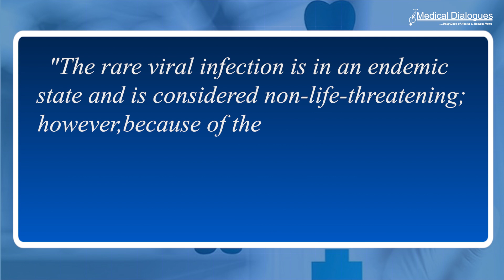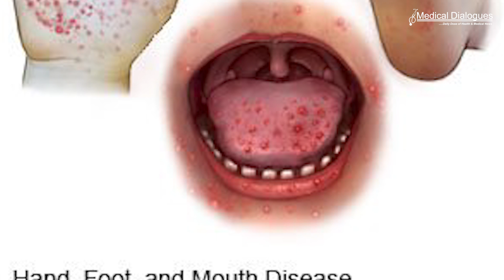DECODING TOMATO FEVER : MYTHS , SYMPTOMS , PRECAUTIONS - Dr.Rajeev Jayadevan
A medical professional has called  “Tomato fever" a misleading colloquial name for hand, foot and mouth Disease. Recently, the Lancet study revealed tomato fever flared in India among children.
Tomato fever flared in India after Children, aged below 5 years, got infected upon contact with the virus.
Speaking to medical dialogues about the tomato fever  Dr Rajeev Jayadevan, co-chairman of IMA's National task force on COVID-19 has talked about the -
*MYTHS
*CAUSES
*SYMPTOMS
*PRECAUTIONS of tomato fever